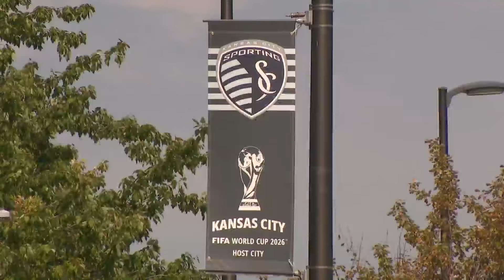Teen hit by car outside of Children's Mercy Park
A girl was hit just before 9 p.m. on Tuesday while she was crossing the intersection in front of Children's Mercy Park in Kansas City, Kansas.